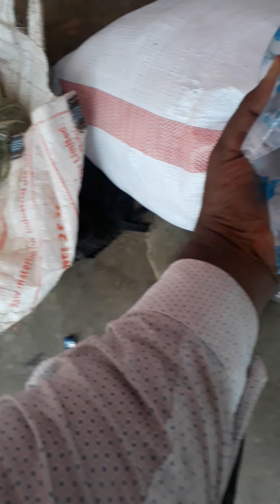Balaka bhoji at mas dakshinachandi temple